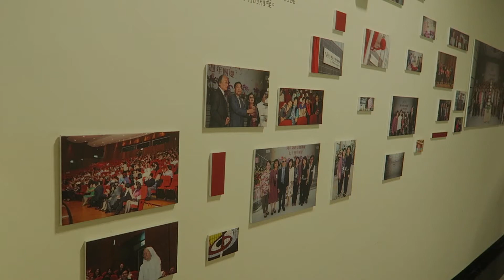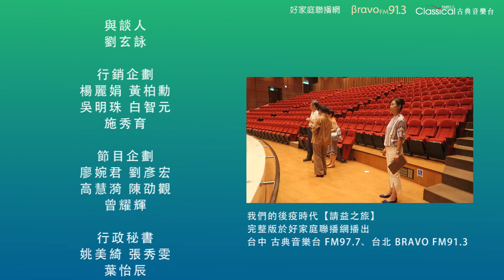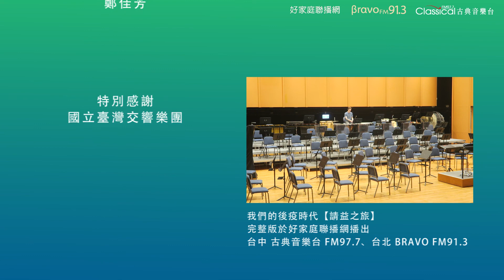【疫情之後─聽見「藝情轉機」的新樂章】國立臺灣交響樂團 團長 劉玄詠(2020-1030預告)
今年初，突然被點起的疫情火苗，讓藝文界燃起了森林大火。今年適逢國臺交75周年，擁有深厚藝術地位的他們，是如何在一片火海中啟動應變措施，站穩腳步？又是抱著怎樣的信念而重生？或許這把火讓我們無處可退，但卻讓我們看見了盡頭的那條嶄新道路！

10月30號周五，晚間六點《請益之旅》特別節目，由好家庭聯播網董事長-高鈺主持，邀請國立臺灣交響樂團團長-劉玄詠，和我們分享疫情之後─聽見「藝情轉機」的新樂章。精采節目，邀您準時收聽。

鎖定播出時間，我們空中見！

📻【請益之旅】 主持人：高鈺
🎧 收聽方式：
☉－－ 10月30日 (五) 18:00pm 準時收聽
廣播電台線上收聽 ☛　台北Bravo 91.3、台中 古典音樂台FM97.7
手機線上直播收聽 ☛ (網頁最上方)

☉－－錯過首播：
「古典音樂台」官網，隨選隨聽 ☛ ： (10月30日 19:00開放)

加入古典音樂台，找我們聊天